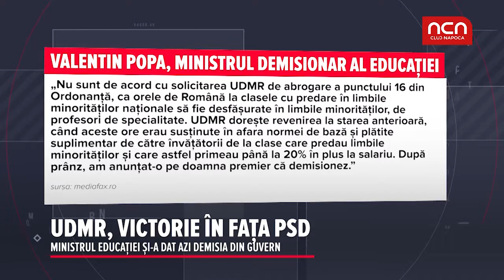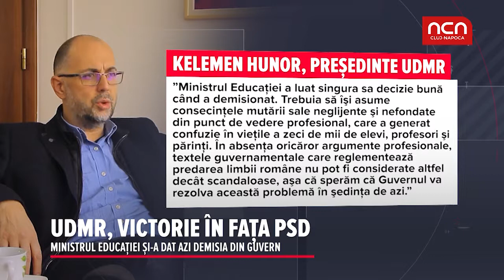UDMR, victorie în fata PSD